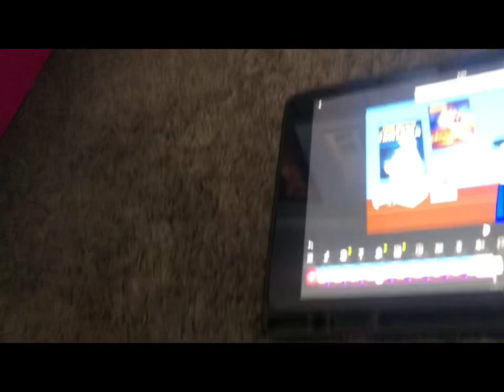Every episode of The Ren and Stimpy Show reviewed: Top 5 best and worst episodes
Well here it is, Me talking about my top five best and worst episodes of the Ren & Stimpy show￼ (including Adult party cartoon)